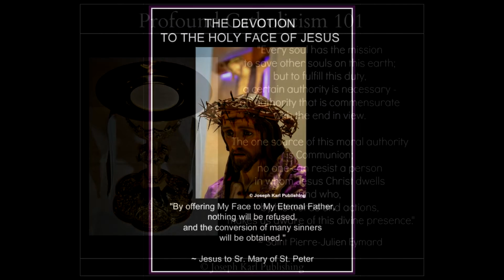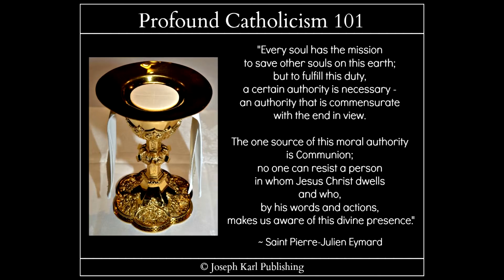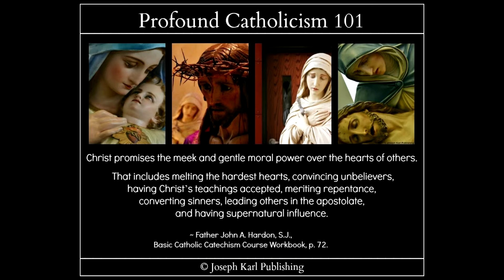A Holy Mass Concelebrated by Saint Pio and Your Holy Apostolate of Reparation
This incredible Wedding Theology lesson has great purpose because it includes your purpose. Guess where Saint Pio can be found, and then guess where you are, and why. Just guess.

Music: ‘Of the Father’s Love Begotten’ arranged by Jessica Locke; ‘What Child is This’ by Alex Beaulieu; ‘Jesus Paid it All’, 'Gesu Bambino' with Sinfonia from J.S. Bach's Christmas Oratorio, ‘Appalachian Carol’, ‘Praise the Lord the Almighty’, and ‘Be Thou My Vision’ by Dan Goeller Music, and Sean Frearson’s ‘Wedding Cake.”

With gratitude to Saint Pio, Father John Simoneau, and Father Luigi Gabris.